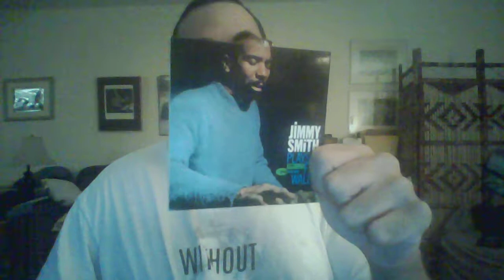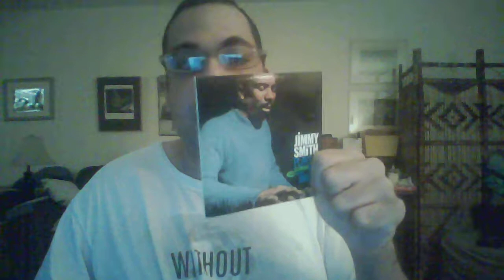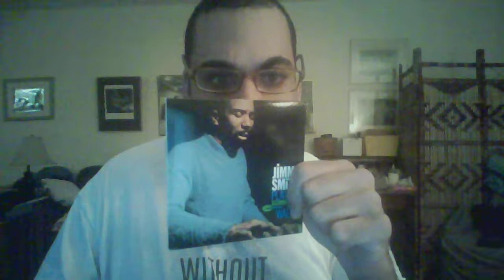Short video Review. Underrated classic: Jimmy Smith Plays Fats Waller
Jimmy Smith Plays Fats Waller: Jimmy Smith: organ; Quentin Warren: guitar; Donald Bailey: drums.  Recorded January 23, 1962 at Van Gelder Studios, Englewood Cliffs, NJ. Rudy Van Gelder: engineer.  Produced by Alfred Lion.  Originally issued as Blue Note BLP 4100, and (stereo) BST 84100.